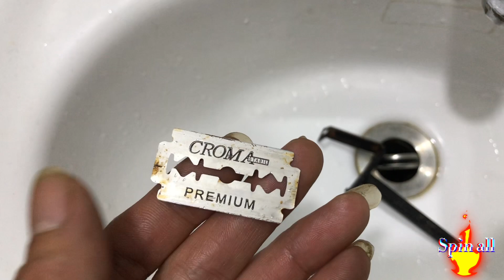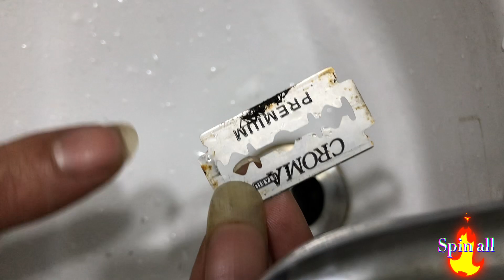How to use a stamp knife to shave strawberries with one finger